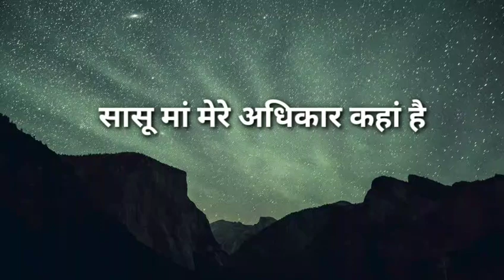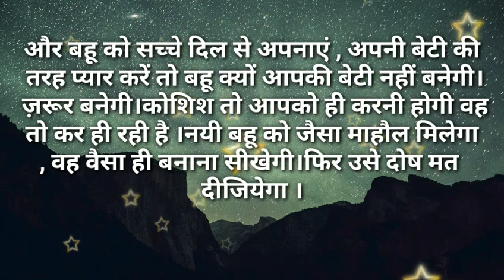सासू मां मेरे अधिकार कहां है|I Like Story Kahaniya|Moral Stories|Story Time New Story